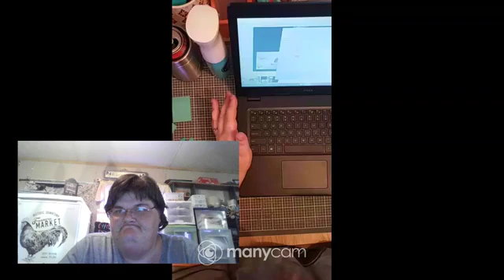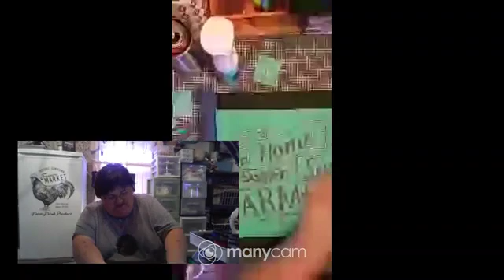313 live of home sweet farmhouse